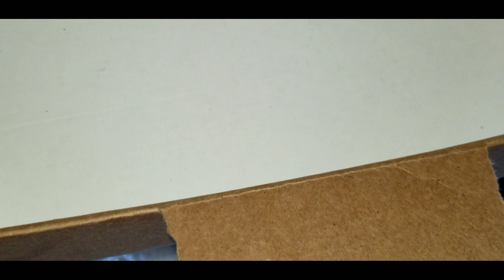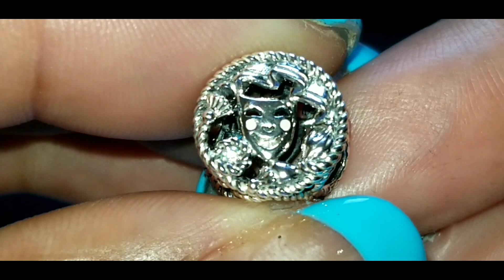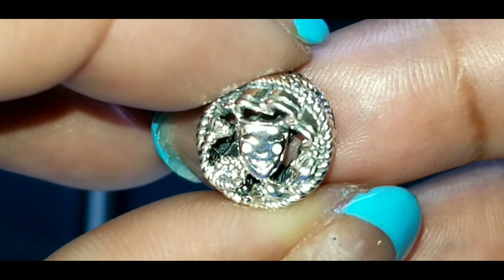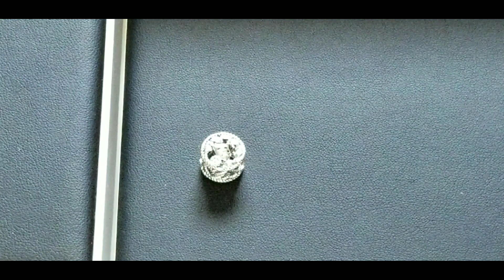PANDORA HEARTS & FAMILY TREE CHARM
Hello, Today I will be showing the Openwork Hearts and Family Tree charm as well as the Comedy and Tragedy Drama Masks Charm.

Today's video marks my One Year Anniversary on YouTube, I hope you will enjoy watching.

ReReBaBe